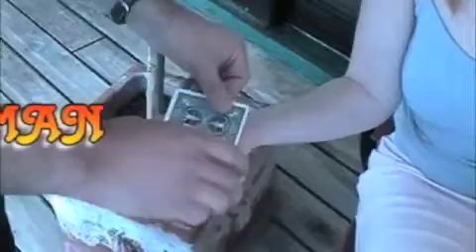Spider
Spider fun card trick